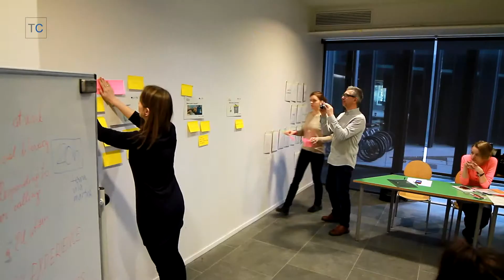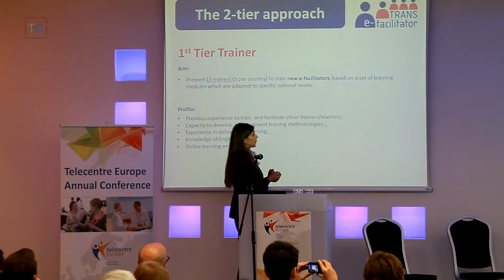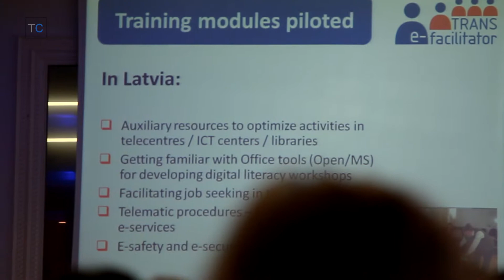eFacilitators - the job of today and tomorrow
E-facilitators have a key role to play, they are not only ICT trainers but also socio-cultural mediators. They are the promoters of disadvantaged users’ inclusion. Today, their profile and status differ greatly from one country to the other as well as their access to formal and non-formal training.